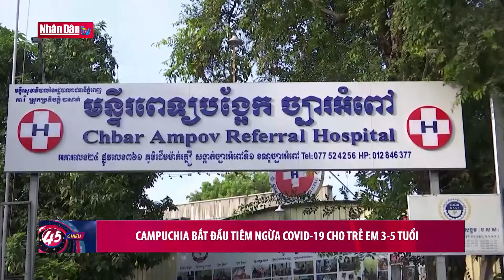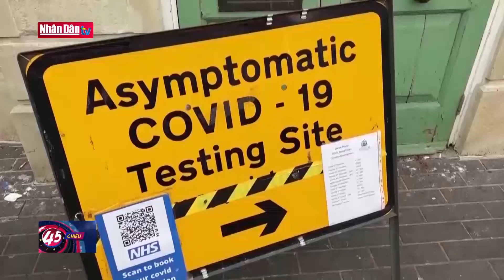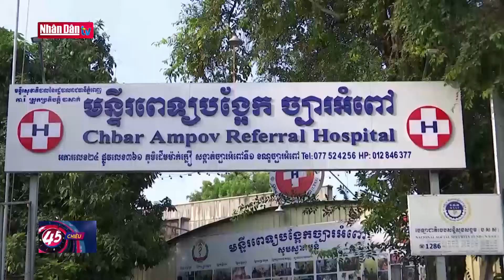Châu Âu thận trọng nới lỏng phòng dịch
Châu Âu thận trọng nới lỏng phòng dịch | Truyền Hình Nhân Dân
1. Dự Báo Thời Tiết Hôm Nay